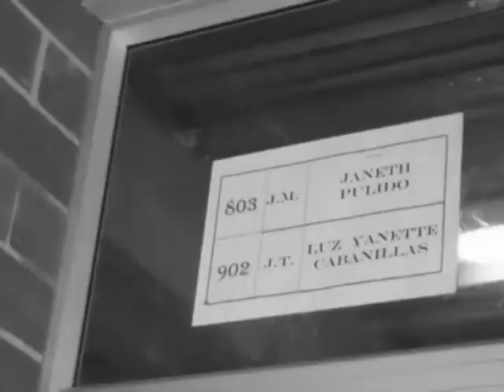Presentacion - CORTOS BENC 2012